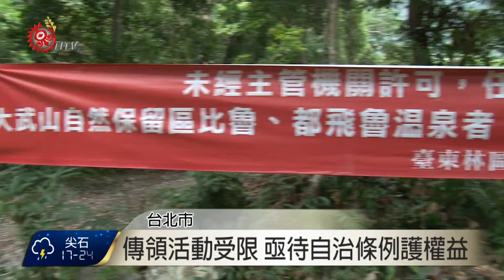談自治條例.土海法 馬總統強調盡力 2015-07-31 TITV 原視新聞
原民會在原住民族日前夕，舉行全國原住民族行政會議，總統馬英九也到現場致詞，對於《原住民族自治推動條例》草案以及《原住民族土海法》進度，他表示這兩項重要法案確實存在不容易解決的問題，雖然任期剩下不到10個月，但一定會盡力。

自治條例和族人生活息息相關，像屏東大武山是泰武鄉的入口，由林務局負責，而鄉內有許多族人受限於此，無法在傳統領域進行經濟活動，或推展文化。原民會也認為要盡快來推動原住民族自治條例，凝聚權益。

事實上原住民族自治法案已經在立法院四進四出，歷經14年半的審議，目前只剩下政黨協商簽字的問題，原民會主委林江義希望，在野黨都可以來支持。